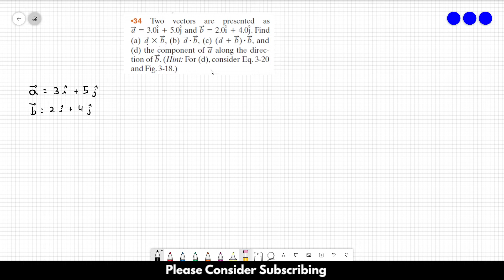HALLIDAY SOLUTIONS - CHAPTER 3 PROBLEM 34 - Fundamentals of Physics 10th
Two vectors are presented as a = 3.0i + 5.0j and b = 2.0i + 4.0j. Finda (a) x X b, (b) a . b, (c) (a + b) . b, and (d) the component of a along the direction of . (Hint: For (d), consider Eq. 3-20 and Fig. 3-18.)